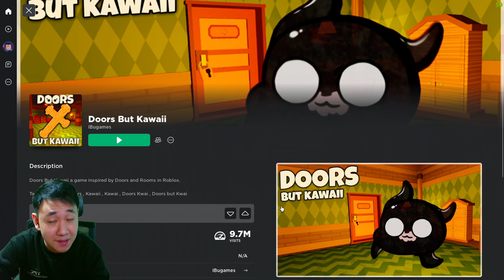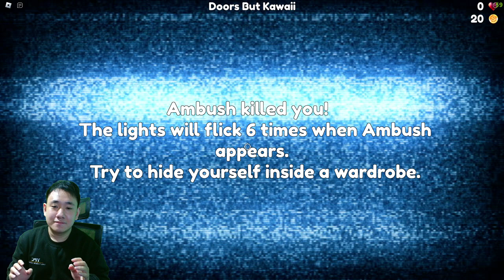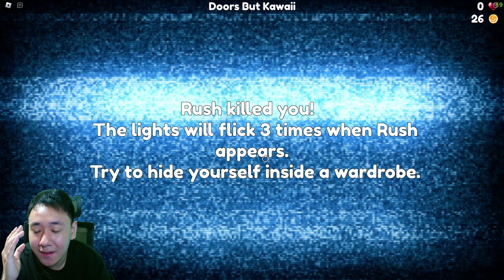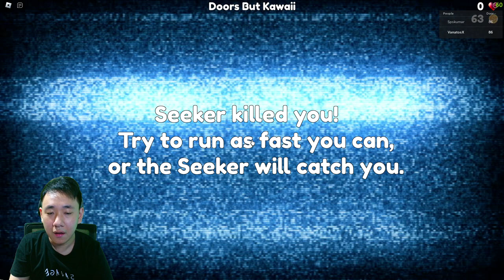GAME HORROR YANG SANGAT IMUT DAN LUCU (Doors But Kawaii) - Roblox Indonesia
Roblox Indonesia Live

KOREDE WADIDAW

THANKYOUUU BANGET YANG UDAH MAU SUPPORT GW,LOVE YOU ALL.

Specs PC
CPU : Ryzen 5 3600
MOBO : Asrock B450 Steel Legend
RAM : G Skill 2x8 (3600 mhz)
VGA : Zotac RTX 3060 12GB
Storage : HDD WD Blue 1 TB
                 SSD Adata 250 GB
PSU : Be Quite 500 W Bronze
HSF : Be Quite Pure Rock Slim 4
Case : Venom RX God Of wind

Gaming Gear
Monitor : AIRO 24 inch 165hz (IPS panel)
Monitor 2nd :  LG 20 inch 60hz
Mouse : Fantech Helios XD 3
Keyboard : Fantech Maxfit 61 (red switch)
Headset : Logitech G435
Earphone : KZ ZST X + G430 soundcard
Cam : dbe c200
Mic : Fifine k669b
Speaker : lupa WKWKWK 100 rb an harga nya